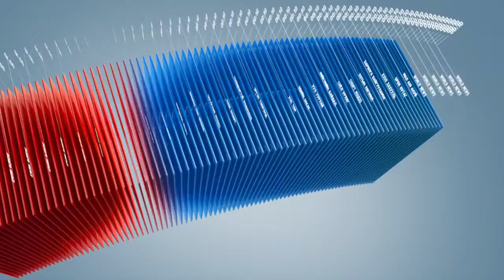C1 Newsroom - Баянбат яриа.